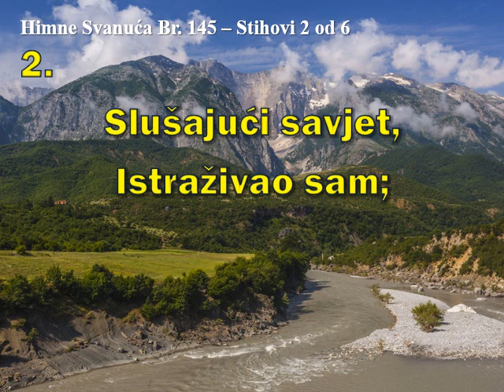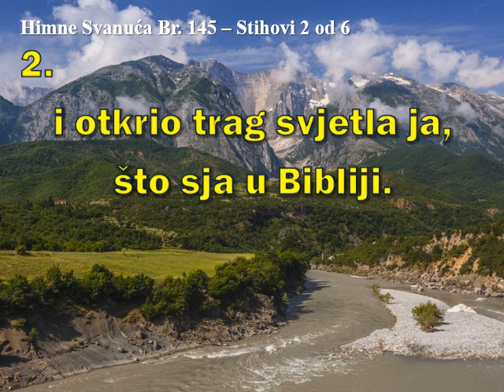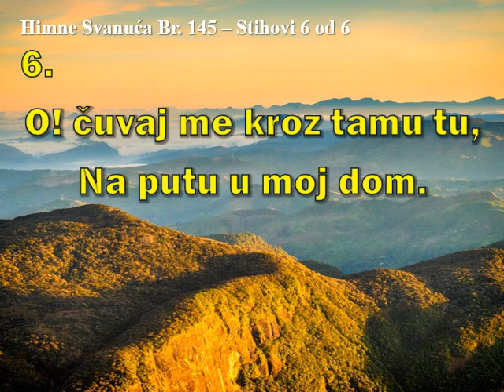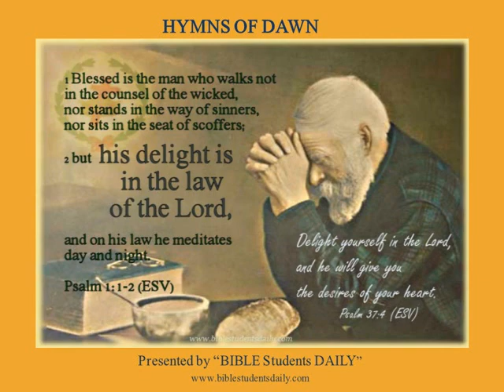HIMNE SVANUĆA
HIMNA 145 DOK SAM JOŠ BIO U SVIJETU